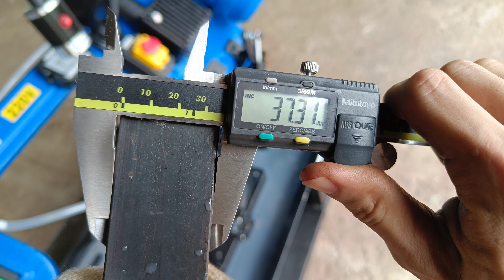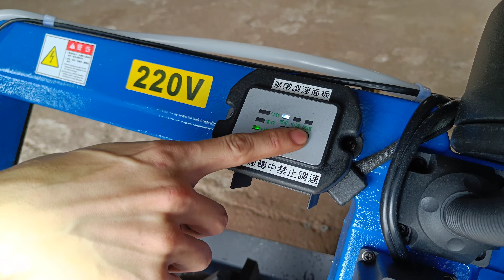NIUTO 全能勝科技丨BS-200 調速型帶鋸機 - 操作示範丨Band saw machine - Operation Demonstration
＊ Please refer to the official website for detailed specifications ＊
《 設備詳細規格請參見官方網站，如有客製化需求請致電本公司 》

　　 　　　　　　　　　 【營業範圍】
　　　　　　1.電子、營建事業廢棄物破(粉)碎系統
　　　　　　2.禽畜、作物飼(肥)料造粒系統
　　　　　　3.蔬菜、花卉穴盤(花籃)育苗系統
　　　　　　4.牛、羊、豬畜牧養殖電動餵料車
　　　　　　5.化材、藥材磨粉、打錠、製丸設備

    破碎機、絞碎機、粉碎機、磨粉機、攪拌機、剪斷機、劈柴機
    造粒機、打錠機、製丸機、篩選機、淨化機、輸送機、搬運車

　　　 ＊Sincerely invite overseas distributors and agents＊
《 誠招國內、外各地經銷/代理商，歡迎蒞臨本公司詳談合作方案 》

【NIUTO】 全能勝科技有限公司
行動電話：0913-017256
線上諮詢_官方LINE生活圈：@QCU8253L
地址：台灣 63146 雲林縣大埤鄉北和村北門街59號

【NIUTO】 Chuan Neng Sheng Technology Co., Ltd.
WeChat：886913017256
Add：No.59, Beimen St., Dapi Township, Yunlin County 63146, Taiwan